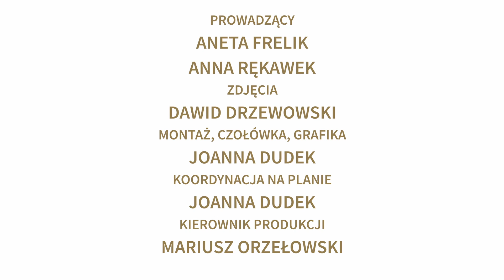Optymistyczna Pogoda Arche odc. 24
Optymistyczna Pogoda Arche to zapowiedzi nadchodzących wydarzeń w ARCHE Hotelach oraz działania w Grupie Arche.
Tym razem pogode nagraliśmy nad Siedleckim Zalewem. Nasze prezenterki to Anna Rękawek i gościnnie Aneta Frelik z Fundacji Leny Grochowskiej

Dziękujemy za współpracę przy wydaniu  Kawiarni Cafe Fryderyk, Arche Pracowni Rewitalizacji Mebli, Arche Siedlisko oraz Atche muzeum Skraj Kultur

Prowadzący: Anna Rękawek, Aneta Frelik
Zdjęcia: Dawid Drzewowski
Montaż: Joanna Dudek
Czołówka, elementy graficzne: Joanna Dudek
Kierownictwo Produkcji: Mariusz Orzełowski
Lokacja: Zalew Siedlecki